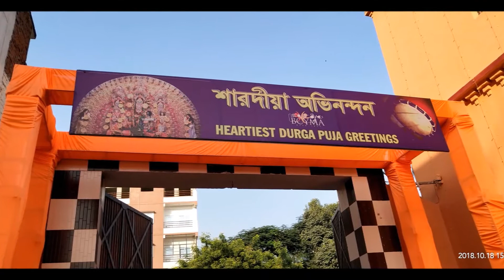Delicious serving of piping hot bhog - On Navami - Bengali Club Durga Puja